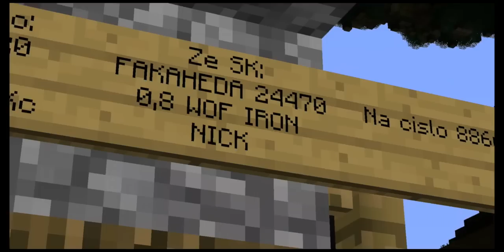Ukázka nového serveru World of Fantasy!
Ahoj, tak jeto tu! Toto je další dárek za Vaší přízeň. Jedná se o public 20 slotový server s PCP! IP:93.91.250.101:37458